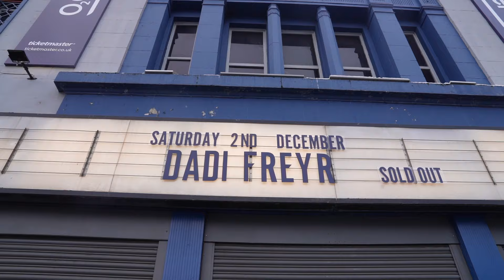I’m Doing A Tour Vlog #10 (Glasgow, Dublin & Manchester)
Shot and edited by Rory Barnes